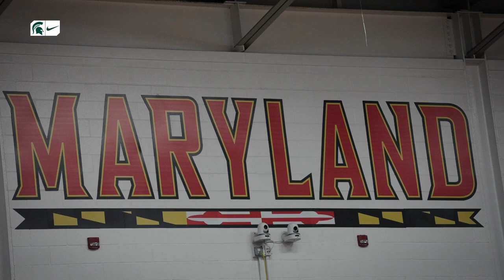Michigan State Volleyball vs. Maryland | Cinematic Highlights